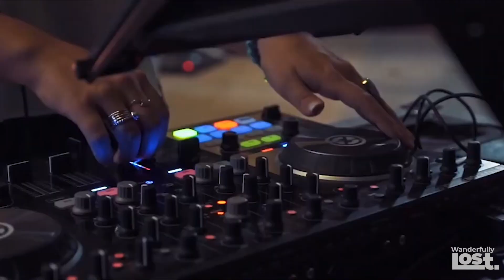10 Best Cancun Mexico All Inclusive Resorts - Updated for (2025).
Wanderfully Lost highlights 10 of the best Cancun Mexico all inclusive resorts we could find!  With a variety of sizes, amenities, packages, and more, these Cancun Mexico all inclusive resorts will suit your needs.

Come wander with us through Cancun Mexico and the best all inclusive resorts to consider for your stay!

🌏 Wanderfully Lost, where Moms and Dads come for travel advice.